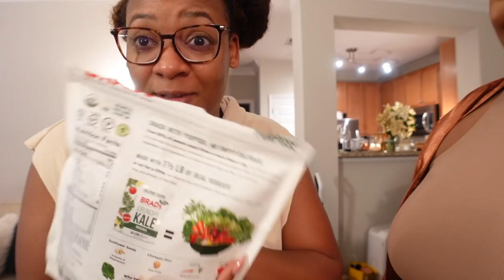2021 FAVORITE THINGS // ...FEATURING KIM CUZ SHE WOULDN'T LET ME FILM IN PEACE LMFAOOO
AMAZON ROBES

AMAZON BUCKET BAG

MAKEUP REVOLUTION GLOSS

RUBY KISSES GLOSS

KILLIAN PRINCESS PERFUME

WINE GLASSES

AMAZON FLOOR LAMP

FENTY BUTTA DROP WHIPPED OIL BODY CREAM

FLAMINGO MOISTURIZER

OLAY BODY WASH